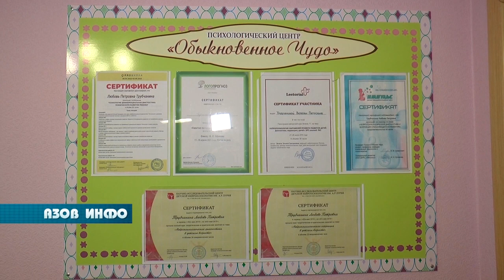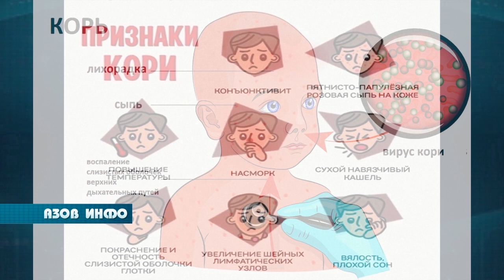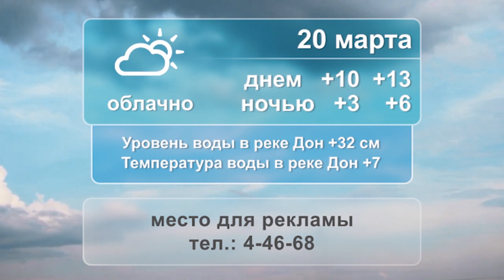19 03 24 Азов Инфо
АНОНС:
За пол года реализации проект «Бэби школа» показал свою эффективность для детей с ограниченными возможностями здоровья.

В этом году исполняется 135 лет со дня образования Азовской лечебницы.

В авторском проекте Германа Токарева "Он-лайн" - сценарист, актер и режиссёр Пётр Костряков.